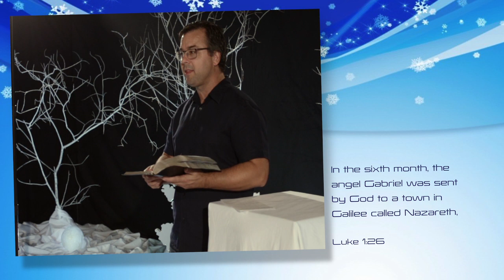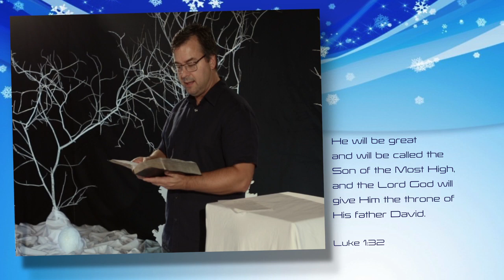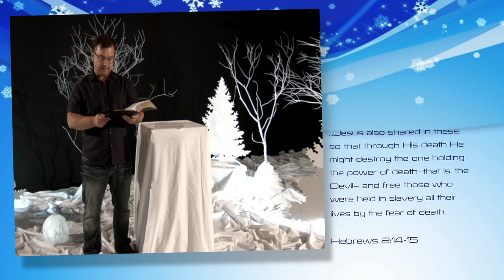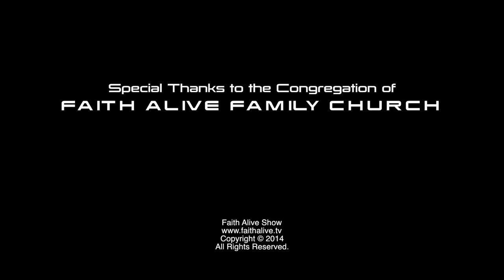Faith Alive Show 215: The Truth About Christmas Part 3